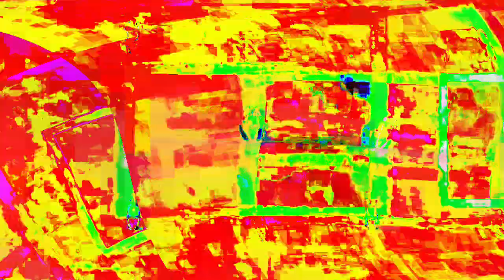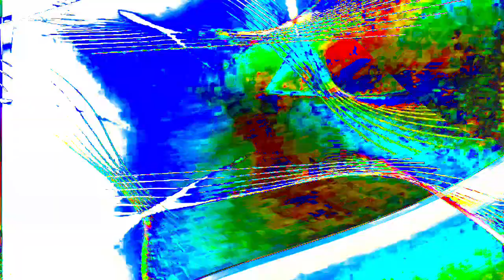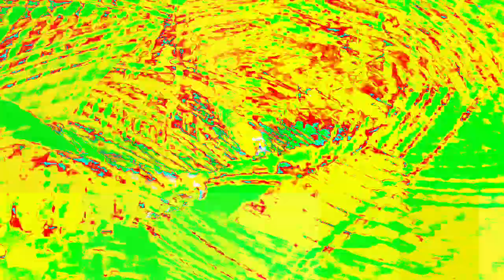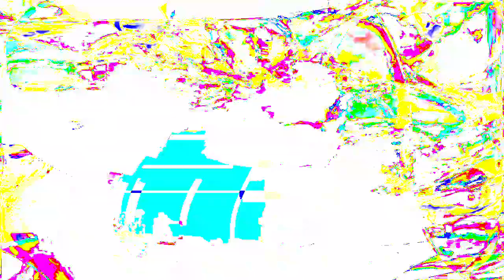[EPILEPSY WARNING] Movie 24 01 15 22h10m50s